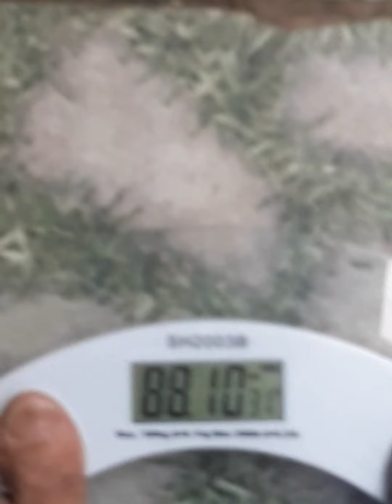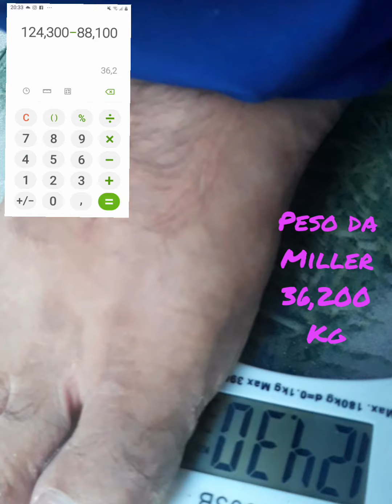peso de uma cadela gestante..